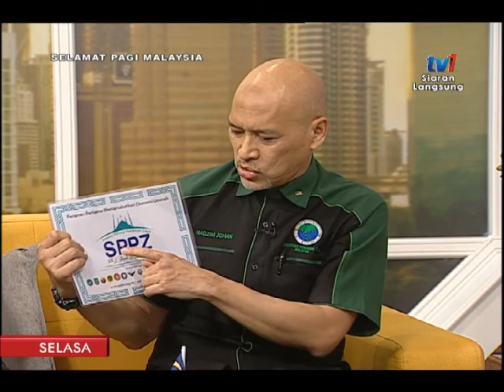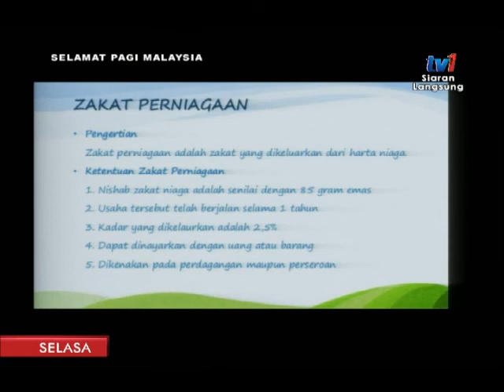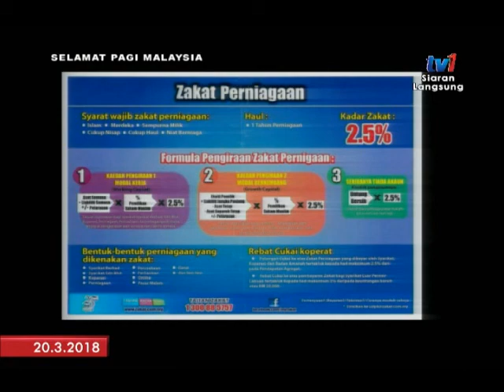SPM 2018 - ZAKAT PERNIAGAAN [20MAC2018]